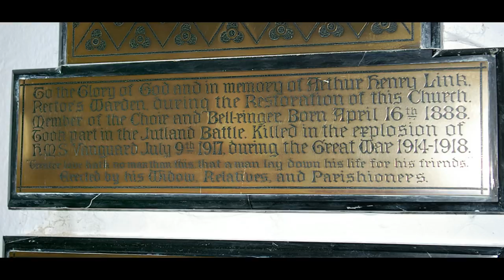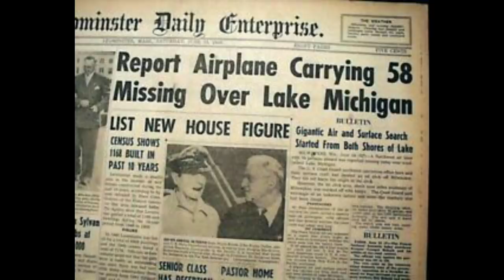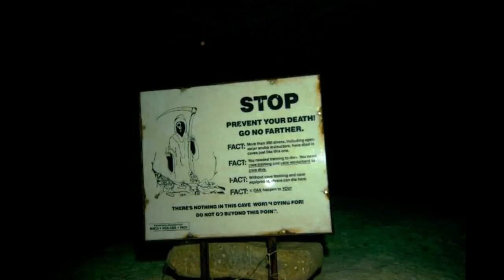10 PINAKA DELIKADONG TUBIG SA BUONG MUNDO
10 PINAKA DELIKADONG TUBIG SA BUONG MUNDO
ANG TUBIG AY ANG PINAKA MAHALAGANG BAGAY SA BUONG MUNDO NGUNIT ANO ANG GAGAWIN MO KUNG  ITO RIN ANG MAG PAPAHAMAK SAYU?
SAMAHAN NUNYO AKO UPANG ATING ALAMIN KUNG ANO ANO ANG PINAKA DELIKADONG TUBIG AT BAKIT